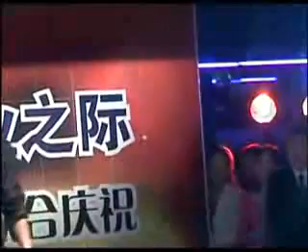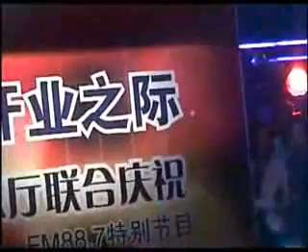2004搜秀城开业礼